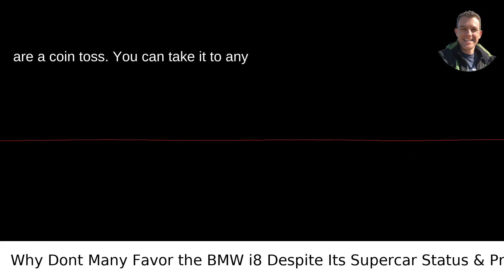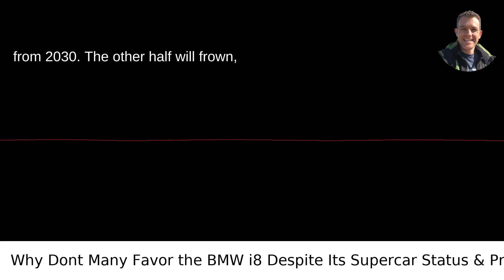Why Do Most People Not Like The BMW I8 Despite It Being A Supercar And With A Low Price?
I answer the question: Why Do Most People Not Like The BMW I8 Despite It Being A Supercar And With A Low Price?